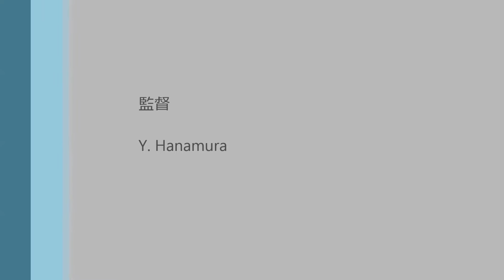Paragliding in JAPAN 21st and 22nd Nov (Just Take off)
晩秋のパラグライダーフライト＠エリア山崎
21日は晴天の22日は曇天のテークオフでした